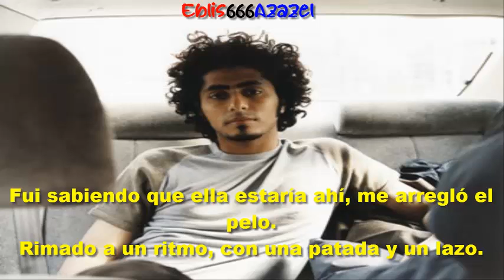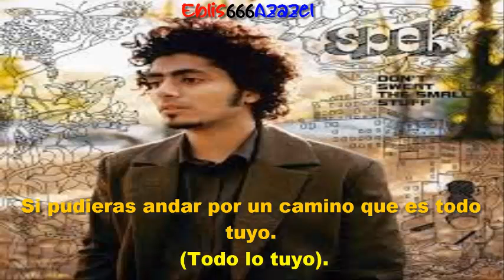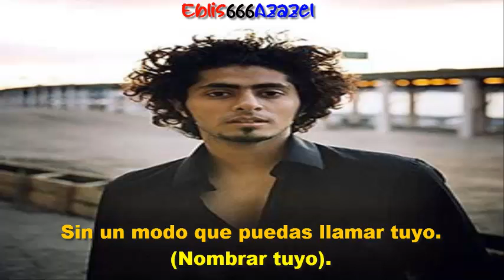Spek — Smell the coffee (subtitulada).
Álbum: Don't sweat the small stuff.